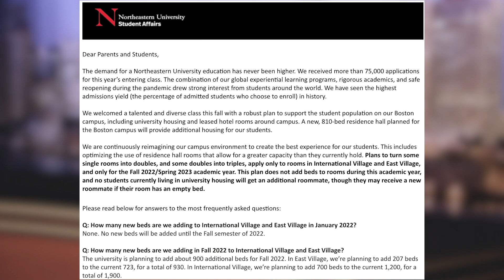Husky Update - November 19th 2021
The Northeastern Athletic Hall of Fame induction, increased dorm capacity, a Mayor’s farewell speech, and a tragic concert -- all this and more in this episode of the Husky Update.

Anchors: Adam Viazanko and Jenna Chin
Writers: Ilana Gersten, Christine Chan, Jenna Chin, David Fatheree
Crew: Tommy DiMartino, Christine Chan, Ilana Gersten, Griffin Loranger, David Fatheree, Adam Vianzanko
Editors: Adam Viazanko and Ilana Gersten

This video was filmed in accordance with Club, University, Massachusetts, and CDC COVID-19 guidelines. All members filmed on camera not wearing a mask are fully vaccinated. Fully vaccinated means: following the only dose of a one-dose vaccine or the second dose of a two-dose vaccine, along with an additional two weeks afterwards.